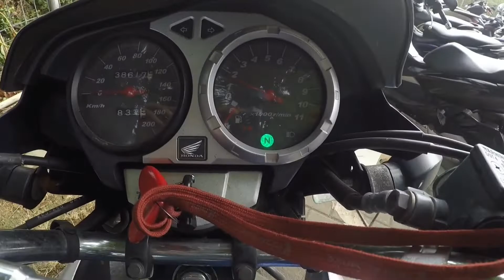BAD BOYS FOREVER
To All My Friends, which want to share and help each other, please watch at least 3 minutes, LIKE, COMMENTs, and SUBSCRIBE if you not yet, Ring THE BELL,  Thank You.